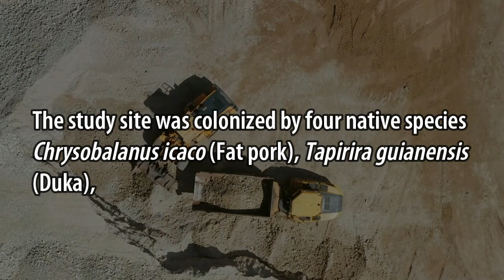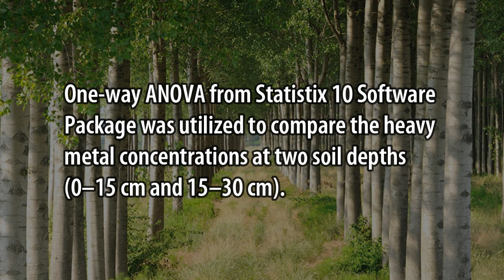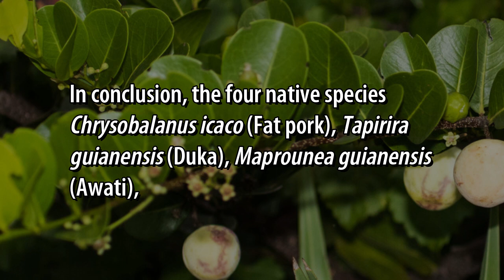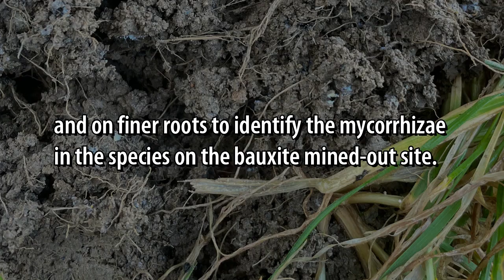A Determination of Phytoremediation by Native Species in Bauxite Spoil Dump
A Determination of Phytoremediation by  Native Species in Bauxite Spoil Dump: A  Case Study of Kara-Kara, Linden, Guyana